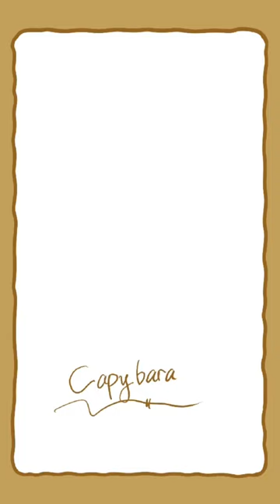Draw a capybara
How to draw a capybara easy and fun. Let's unleash creativity for capybara drawings.